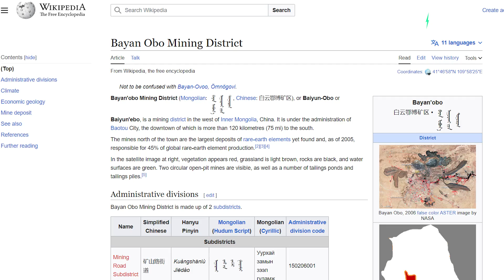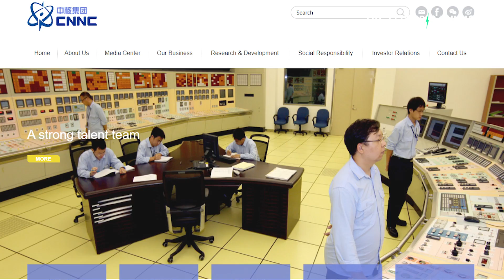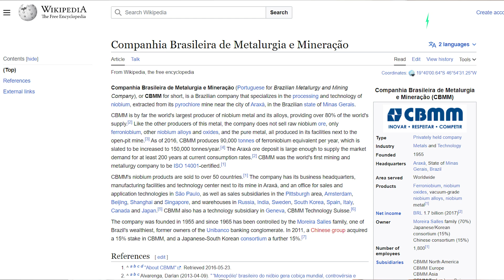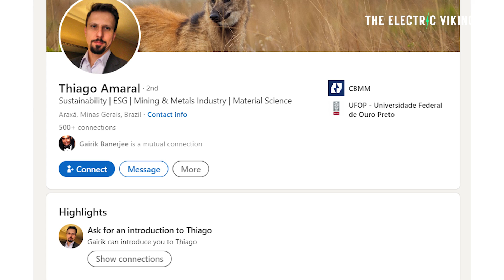China discovers rare earth material that could transform electric car industry